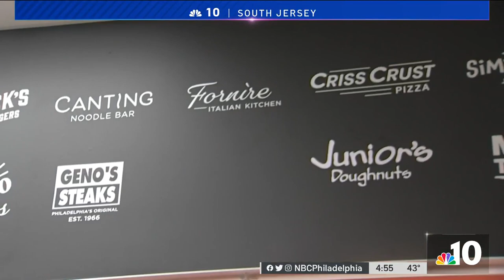Go Inside Geno's Steaks' 1st NJ Location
NBC10’s Keith Jones hits the kitchen at Geno’s Steaks new to-go and delivery spot in Foodiehall in Cherry Hill, New Jersey, with owner Geno Vento.